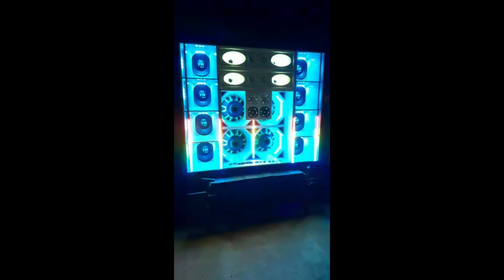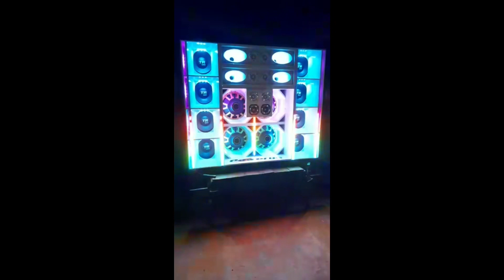Paredão Kadu Sound médios Triton 620tr Grave 3k3 e Amplificadores powerus é soundigital